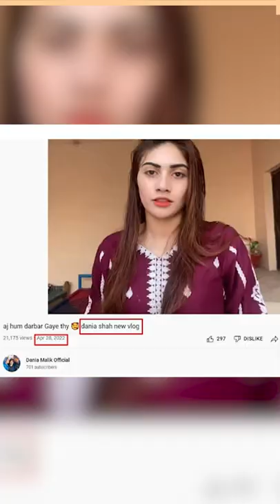Has Dania Malik Broke The ‘Iddat’